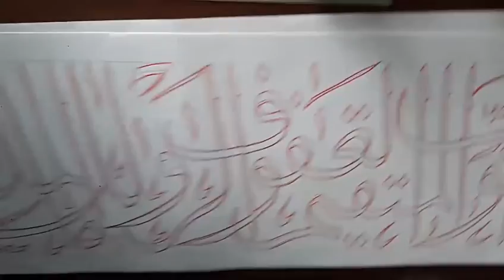Kaligrafi ASMAUL HUSNA bentuk tsulus PART XIV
Tonton Juga//
Perkenalkan saya Nurly Yusya Fiana Chifzhi
(PESERTA AKSIOMA PROVINSI JAWA BARAT TAHUN 2016)
Adik saya Achsina Yafie Musyafa
Peserta Porsadin Tingkat Kecamatan Purwadadi, kami berdua belajar kaligrafi sejak kecil.
Original video by roemah kaligrafi
Copyright music for free music yt for creator